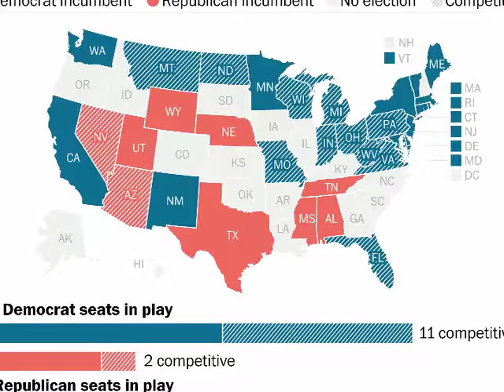Election Special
In this re-broadcast of our special episode from the lead-up to the 2016 election, John and Ken look beyond the horse races at some of the bigger questions raised by our eletorial process

• Do we always have a duty to vote? with Stanford political scientist Emilee Chapman
• Can our democracy survive the amount of money in politics? with former Labor Secretary Robert Reich
• How do we justify the two-party system? with Elaine Kamarck from the Brookings Institution.